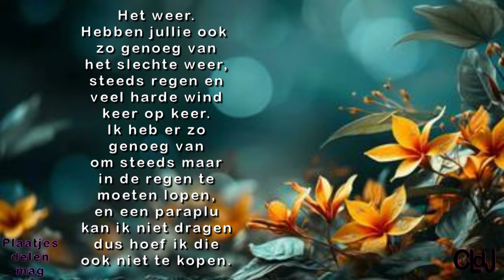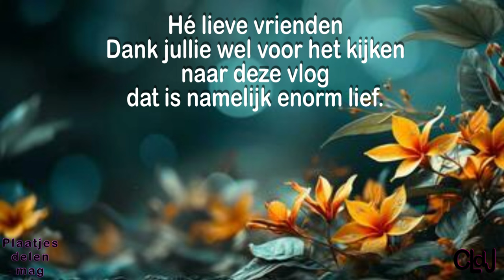za 13 apr | Samen met danielle de stad in | Van alles kopen | Marcel mag niets zien. #2159